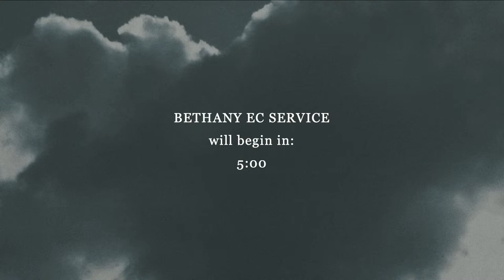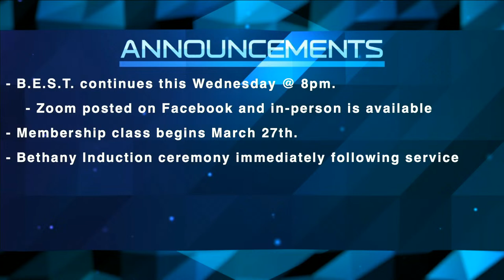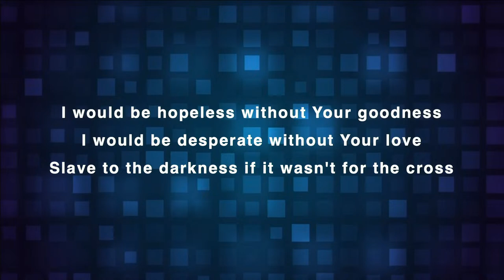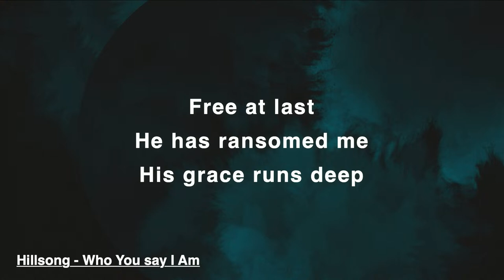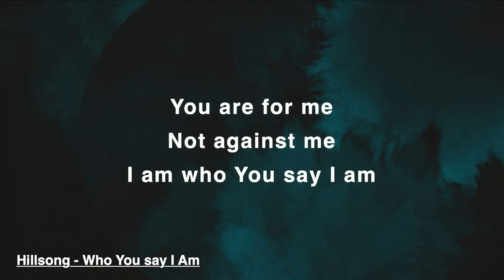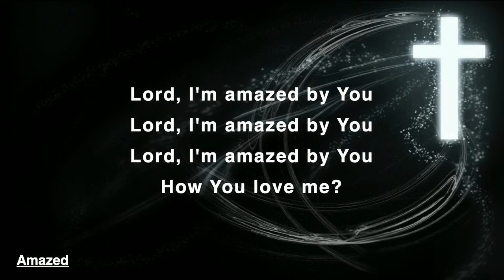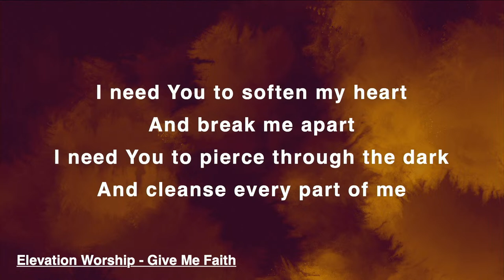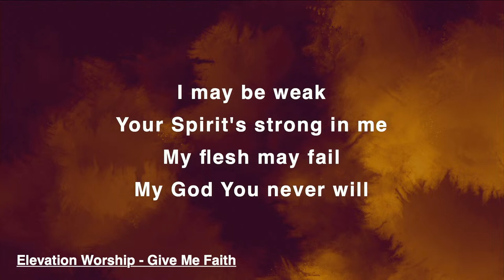Bethany EC Service 03.21.2021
Newcomer? Welcome and please complete an online welcoming card

The church has obtained a church copyright license and streaming license from CCLI.
The church is used for non-profit worship purposes in accordance with the CCLI church copyright license and streaming license rules. If an advertisement is played on this video, it is decided by the copyright holder of the song, not the church, and the revenue is distributed to the copyright holder of the song, not the church.
Church Name: Bethany Presbyterian Korean Church of Dallas